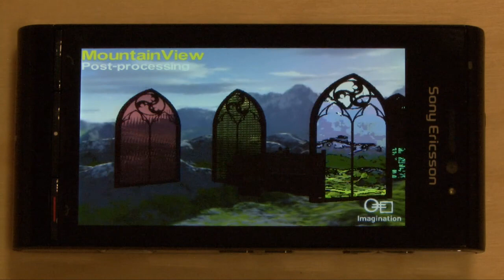OpenGL ES 2.0 demo running on Sony Ericsson Satio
Demo showing the capabilities of OpenGL ES 2.0 on the new Sonyericsson Satio device. Satio is the first Sonyericsson hand set on the Symbian Foundation platform (S60 5th edition).